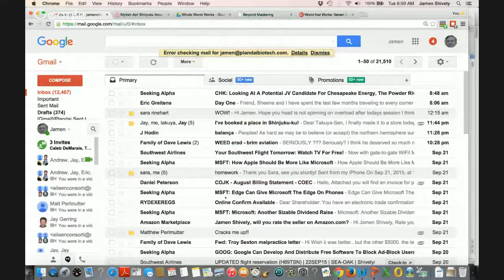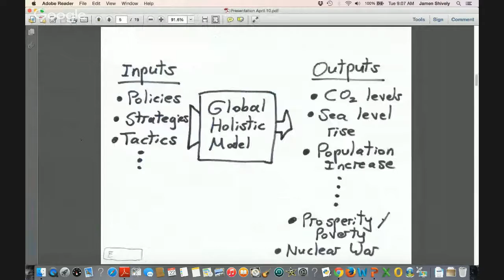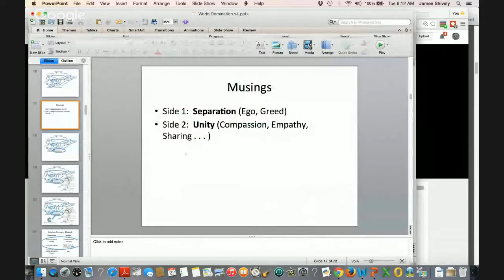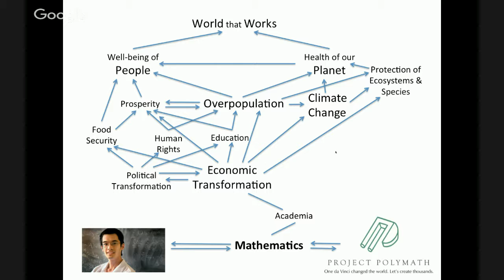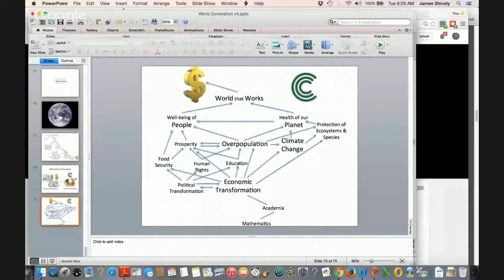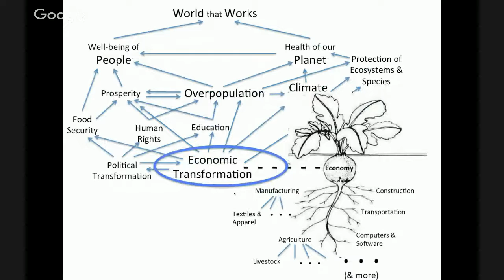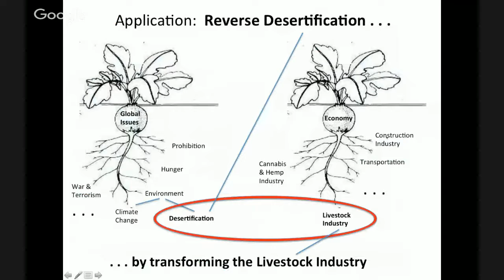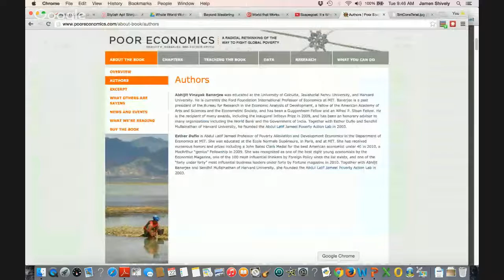World that Works: Naked Conversations, Part I